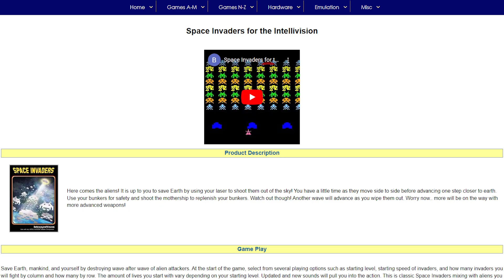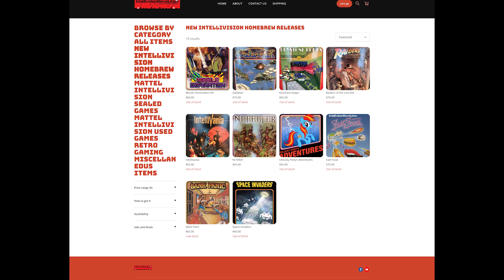Intellivision Space Invaders by Intelligentvision - Papa Pete's Old Guys & Old Games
In 1982, Mattel created their original Space Invaders clone with Space Armada, but many people found that it lost something in translation.  Now, David Harley and Intelligentvision have recreated the original arcade hit, in his modern homebrew release, Space Invaders!  Join me as I play the game here!

You'll never learn more about Intellivision, than you will from The Intellivisionaries Podcast:

Retro Renegades
@Retro Renegades

@TXR Podcast

Cerebral Paul
@Cerebral Paul

PK Entertainment
@PK In The Universe

@Pack Opening Pro

Papa Pete
@Papa Pete